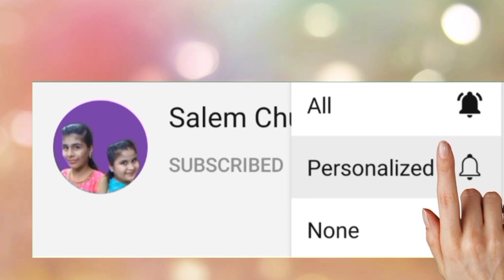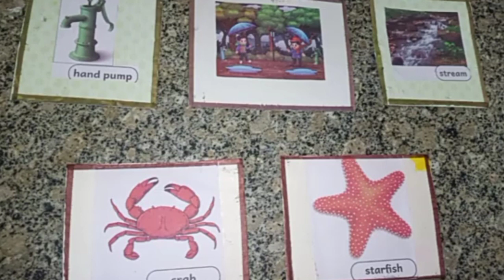Water TLM /Ennum Ezhuthum/1-3rd std/3rd term /English /unit 8